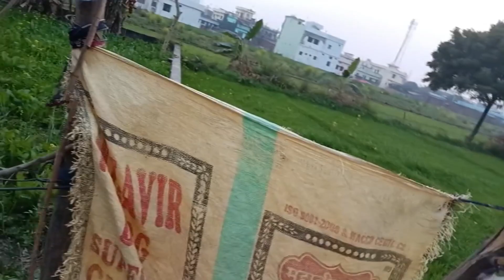आज तो बाल बाल bach Gaye हम 🙏🙏🙏dailyvlog dailylife prabha kumauni